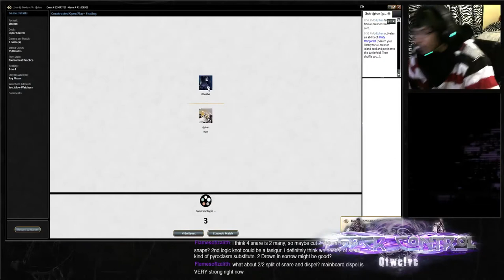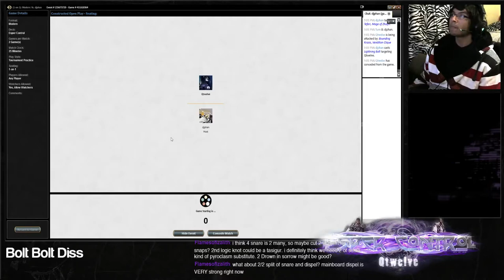Dec 18 Modern Esper Control (Draw-Go) Vs Tarmo Twin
12/17/2015

Lands 26//
Ghost Quarter 1
Calciform Pools 1
Mystic Gate 1
Glacial Fortress 1
Celestial Colonnade 4
Hallowed Fountain 2
Flooded Strand 4
Polluted Delta 3
Drowned Catacomb 1
Watery Grave 2
Urborg, Tomb of Yawgmoth 1
Swamp 1
Plains 1
Island 3

Permission 13//
Cryptic Command 2
Dissolve 2
Logic Knot 2
Remand 2
Spell Snare 4
Negate 1

Draw 10//
Sphinx's Revelation 2
Esper Charm 4
Think Twice 4

Removal 7//
Supreme Verdict 3
Path to Exile 4

Planeswalkers//1
Gideon Jura 1

Creatures 3//
White Sun's Zenith 1
Snapcaster Mage 2

Sideboard//
Surgical Extraction 1
Thoughtseize 1
Dispel 2
Stony Silence 2
Celestial Purge 1
Disenchant 1
Rest in Peace 2
Timely Reinforcements 1
Pulse of the Fields 1
Consume the Meek 1
Teferi, Mage of Zhalfir 1
Elspeth, Sun's Champion 1